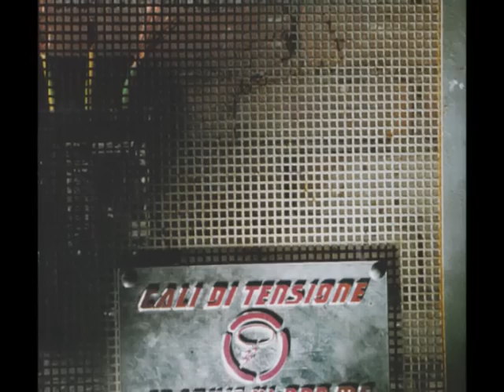ONE DROP BAND Feat JAKA , FRANKIE HI NRG , IL GENERALE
Dagli Archivi Sonori del King Reggae, una Jam, leggendaria, spettacolare, registrata il 14 Marzo 1997, al Clover Club,  in una serata chiamata, MARLEY MAGIC! Respect to All Man Kind e a tutti quelli che verranno rinnovando lo stile!